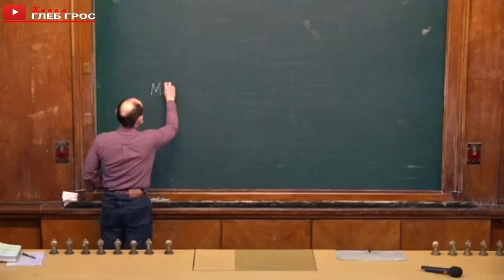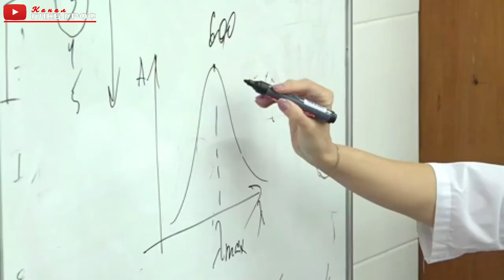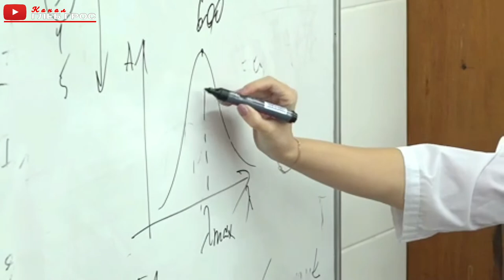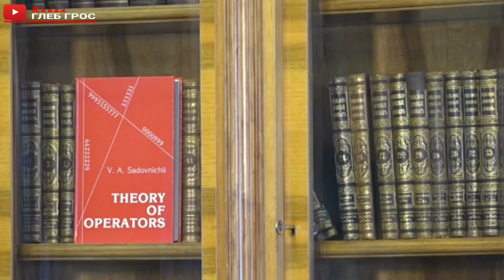Студенты Московского государственного университета имени М.В. Ломоносова на занятиях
Россия. Москва. Студенты химического факультета Московского государственного университета имени М.В. Ломоносова на занятиях. С 8 февраля МГУ вернулся к очному формату обучения после ослабления ограничений, связанных с пандемией COVID-19.

Спасибо всём за поддержку моего канала!

▬▬▬▬▬▬▬▬▬▬ஜ۩۞۩ஜ▬▬▬▬▬▬▬▬▬▬▬▬▬▬
SHOTLIST:
1. Студенты Московского государственного университета имени М.В. Ломоносова у тепловизора при входе в здание университета.
2. СИНХРОН. Студент МГУ: Я считаю, что лучше учиться очно, т.к. личное взаимодействие с преподавателем помогает легче усваивать материал.
3. СИНХРОН. Преподаватель химического факультета МГУ: очень рад снова вас видеть в этой аудитории, хоть и с соблюдением социальной дистанции, но все-таки очно. Мы с вами не виделись с октября месяца. Мы будем работать плотно и сжато, цитируя нашего президента "Времени на раскачку у нас нет".
4. Студенты химического факультета Московского государственного университета имени М.В. Ломоносова на занятиях.
5. СИНХРОН. Ректор Московского государственного университета имени М.В. Ломоносова Виктор Садовничий: я сторонник очного обучения и считаю, что ничего не заменит общение преподавателей со студентами, когда они смотрят в глаза, манера писать лекции и писать у доски, все это останется. Это как семья, корпорация. Ведь университеты изначально были созданы на равных правах студентов и преподавателей. Нам очень важно, чтобы очное обучение осталось. Дистанционные формы обучения сработали, если бы их не было, мы бы просто не учились. Качество дистанционного образования проверяем. Я думаю, что фундаментальные знания усвоены.
6. Вид на здание Московского государственного университета имени М.В. Ломоносова.

ПЕРЕВОД НА АНГЛИЙСКИЙ ЯЗЫК:
1. Moscow State University students at a thermal imaging camera at the entrance to the university’s building.
2. A Moscow State University student. SOUNDBITE: “I think that it is better to attend class in person because face-to-face interaction with the teacher makes learning easier.”
3. A teacher at Moscow State University’s Faculty of Chemistry. SOUNDBITE: “I am happy to see you in this lecture hall again, even though we have to observe social distancing, but we are still meeting face-to-face. We haven't seen each other since October. We have a jam-packed and tight schedule to follow, and as our President has said "We have no time to be slow to act".
4. Moscow State University Faculty of Chemistry students in class.
5. Moscow State University Rector Viktor Sadovnichy: “I believe in in-person teaching and I think that there is no substitute for face-to-face interaction between teachers and students, when they look into one another’s eyes, the way they write lectures and write on the blackboard. All this will remain. It's like a family, a corporation. After all, from the very start universities provided equal rights for students and teachers. It is very important to us that we keep in-person teaching. Distance learning has worked. Had we not had it, students would not have been learning at our university. We monitor the quality of distance learning. I think that students have fundamental knowledge now.”
6. A view of the main building of Moscow State University.